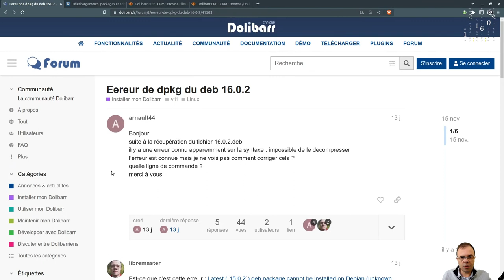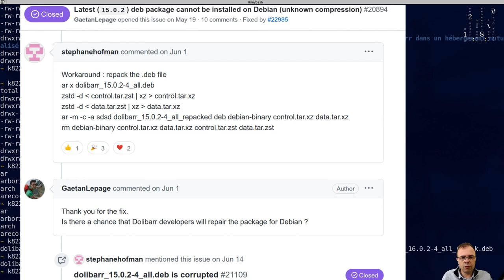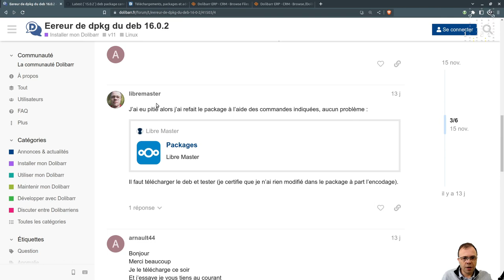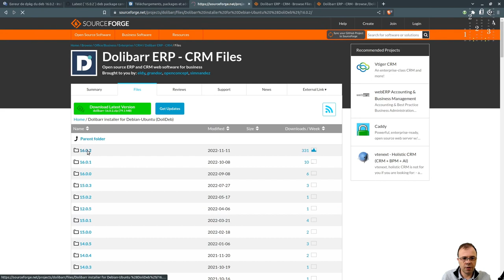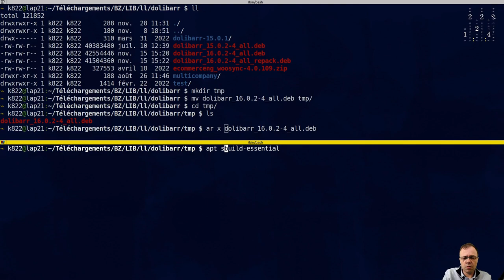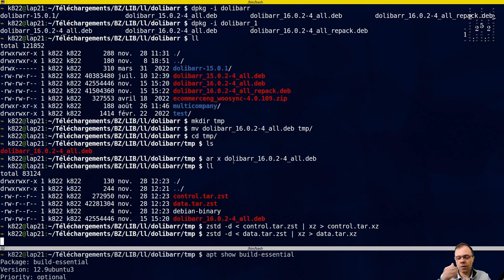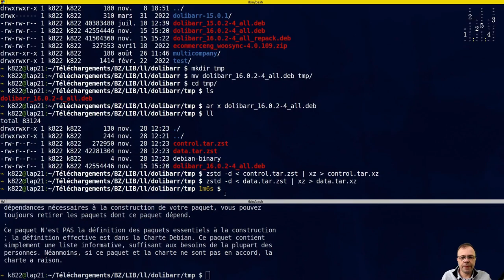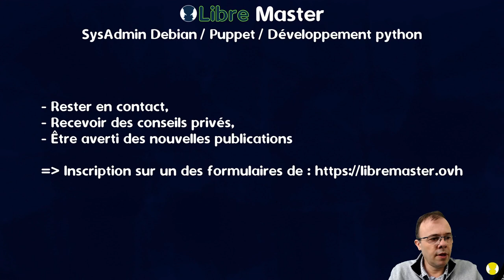Erreur à l'installation du package Dolibarr pour Debian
🏁 Dans cette vidéo, je te montre comment j'ai aidé un utilisateur de Dolibarr à installer le package Debian.

En effet, le package ne pouvait pas s'installer en raison d'un problème assez récent qui arrive sur des installations plus anciennes de Debian.

👉 En complément, inscris-toi dans mes contacts pour être averti des prochaines séquences privées ou ateliers hors séries :